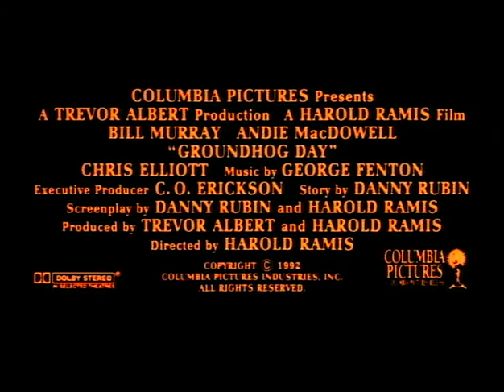UN JOUR SANS FIN - Bande annonce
Phil Connors enrage. Comme tous les ans, parce qu'il présente la météo sur une chaîne de télévision de Pittsburgh, il doit se rendre à Punxsutawney pour une fête locale, la "fête de la marmotte", qui célèbre chaque ...